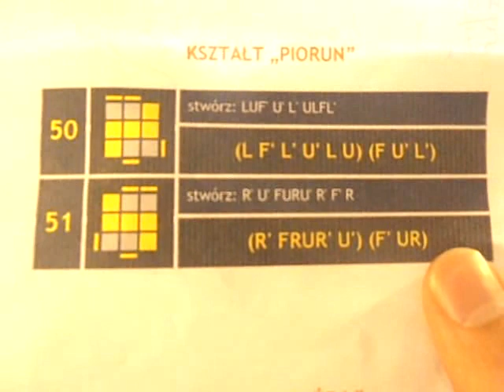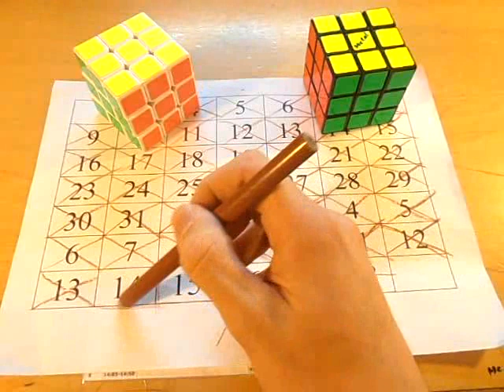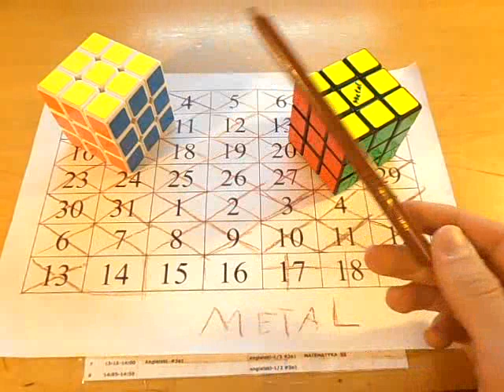OLL-e z Metalem odc.42 +info konkursowe